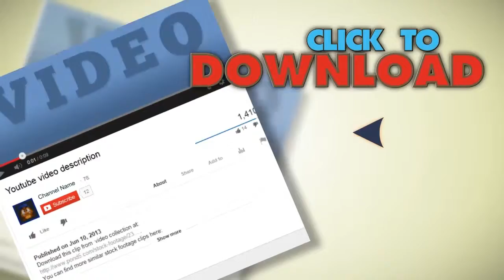Wild Rabbit Runs Field Animal Hunt Day Pasture Fear Nature Follow Pan Left Grass. Stock Footage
You have watched Wild Rabbit Runs Field Animal Hunt Day Pasture Fear Nature Follow Pan Left Grass. Stock Footage"